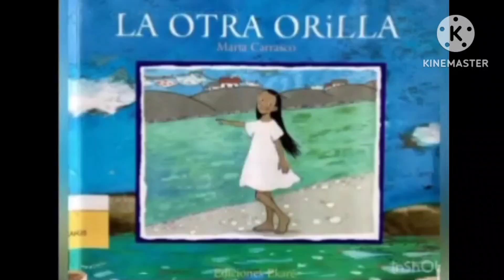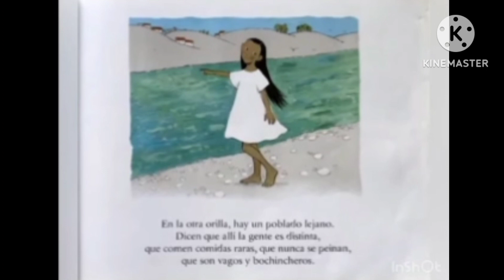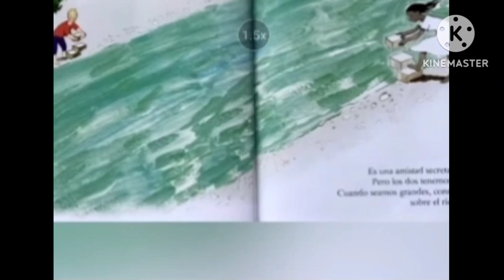La otra orilla. Cuento infantil